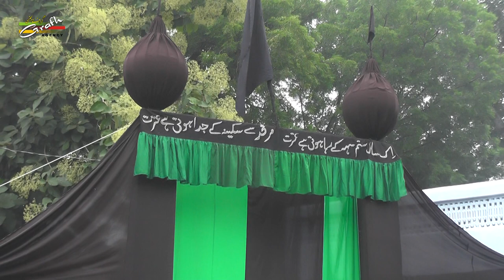Maulana Hasan Askari | Juloos-e-Amari Lorpur 2019-1441 | Lorpur, Akbarpur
Juloos-e-Amari Lorpur
On : 20th Safar 1441 (20th October 2019)
Venue : Lorpur,  Akbarpur Ambedkar Nagar, U.P. India
Organized By : Anjuman Masoomia (Regd.) Lorpur,  Akbarpur Ambedkar Nagar, U.P. India

Our Branch Office :
GRAFH AGENCY

Presented By : Mohd. Asghar Kintoori & Karrar Haider Jaan Jarwali
Cameraman : Rahul Singh Chauhan, Mehdi Haider
Camera Asstt. : Mehdi Hasan "Sonu", Shauzab Zaidi, Meesam
Production Manager : Mahtab Husain & Mahmood Rizvi
Graphic Creation : Murtaza Bhurani
Video Editor : M. Abuzer Kintoori